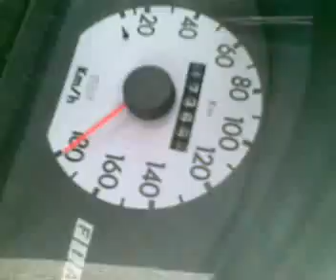Fiat Seicento 180km/h +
Speeding in this tiny car;)